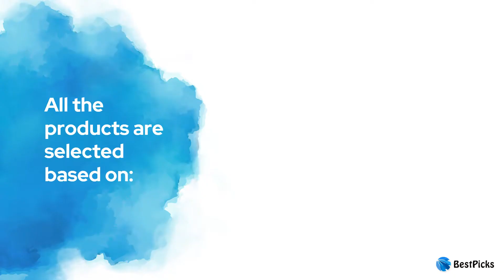8 Best Organic & Non-Toxic Lipstick Brands in India 💋Natural Herbal Lipstick Brand 💄 Review & Price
Best Organic Lipstick Brands in India

We have spent up considerable time in hours of research to find the Best Organic Lipstick in India 2021. We have checked various reviews & ingredients of each product and based on that we have finalized this list of Top and Affordable Organic Lipstick in India . We have also taken into consideration the Price, Quality, and many more factors before choosing any specific Organic Herbal Lipstick brands in India 2021.

1. Biotique Natural Makeup Diva Pout Lipstick, Midnight Passion, 4g

2. Disguise Cosmetics 100% Vegan Ultra-Comfort Matte Lipsticks, 4.2G (PINK TREKKER 06)

3. Lotus Makeup Pure Colors Moisturising Lip Color, Heavenly Pink 615, 4.2g

4. SoulTree Ayurvedic Lipstick - True Brick 813, 4gm

5. Organistick Lipstick Shade, Scarlet, 4 g

6. Ruby's Organics Semi-Matte Lipstick | Organic and Natural Makeup | Paraben Free | Crutely Free - Plum, 3.7g

7. Lotus Makeup Ecostay Long Lasting Lip Color, Cherry Joy 416, 4.2g

8. Iba Halal Care Pure Lips Moisturizing Lipstick Shade A72, Maroon Burst, 4g